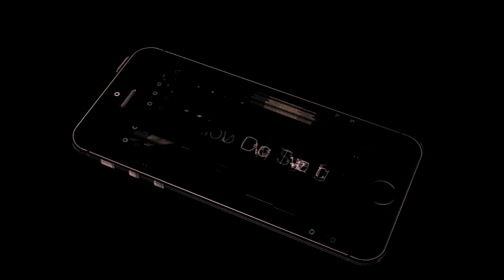G Money - Go Crazy | Shot By Motion Pic Films